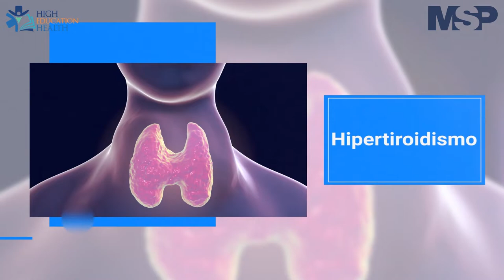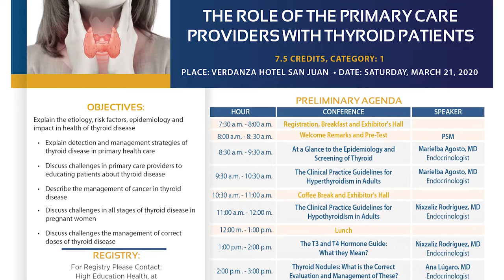Médicos primarios, aprende cómo tratar pacientes con problemas de tiroides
Sintoniza ENVIVO a la HIGH EDUCATION HEALTH junto a la Dra. Marielva Agosto, endocrinóloga, quienes invitan a todos los MédicosPrimarios a que asistan al ‘The Role of the Primary Care Providers with Thyroid Patient’ en Ponce, para que aprendan cómo tratar pacientes con problemas de tiroides. ¡NO TE LO PIERDAS!